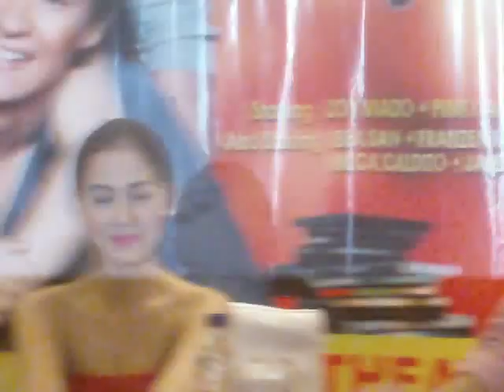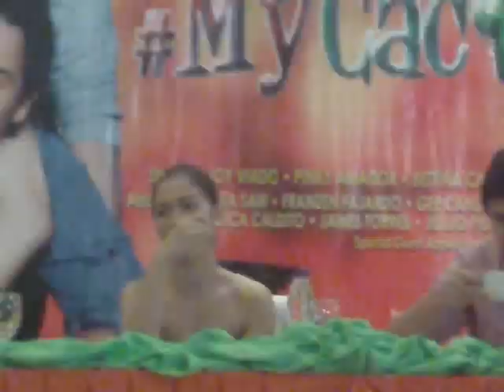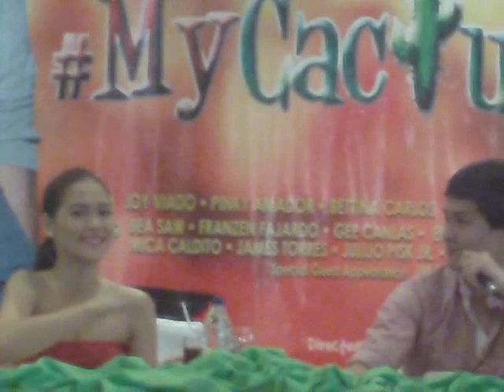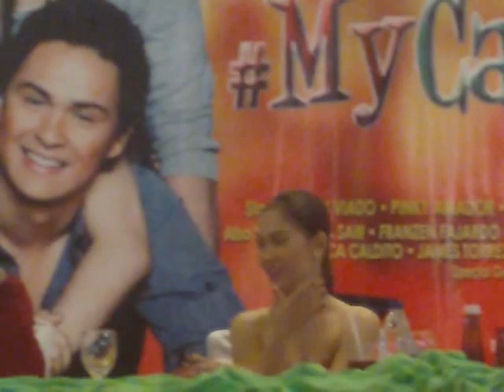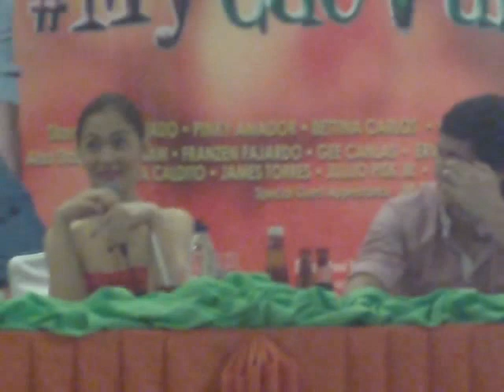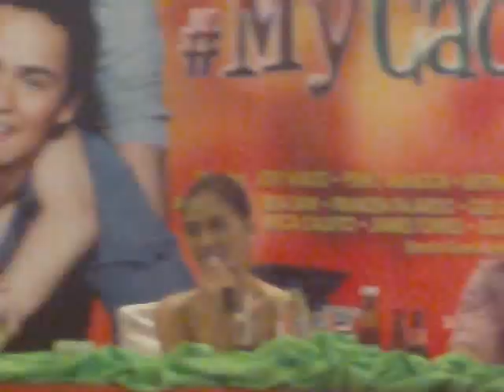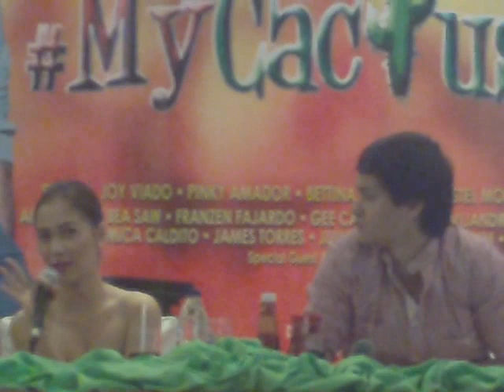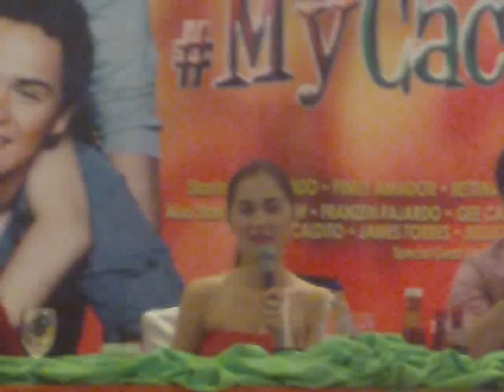My Cactus Heart BloggersCon